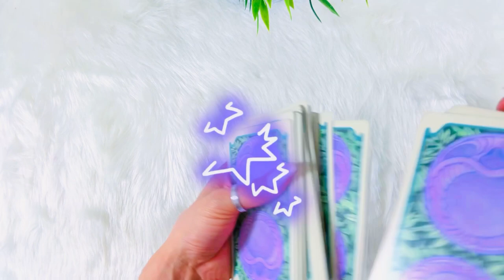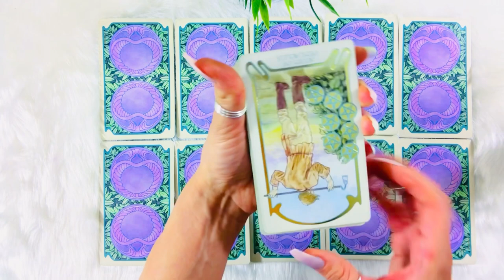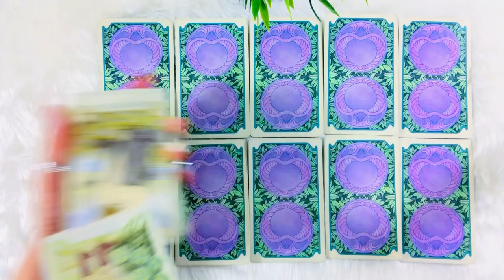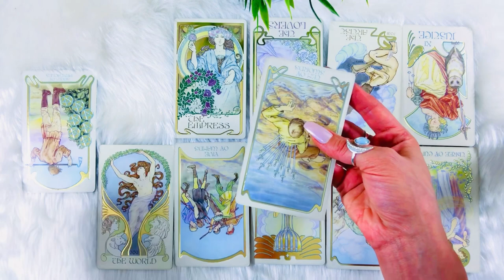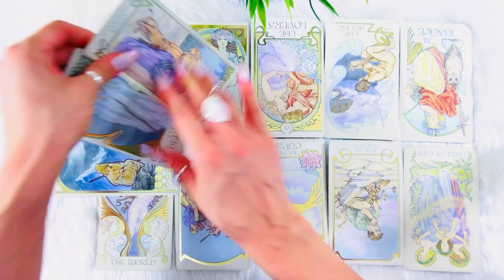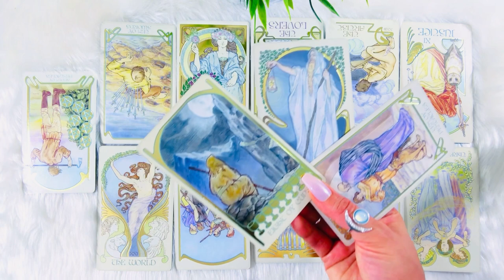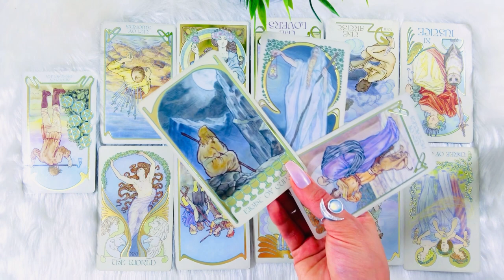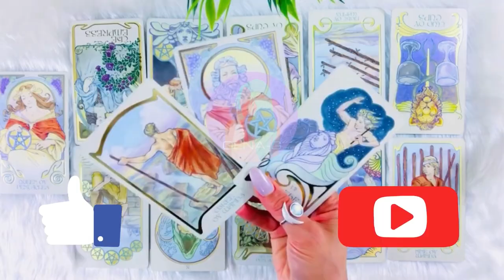😍LIBRA😍THEY “DO” WANT YOUR UNDIVIDED ATTENTION! PUSH PULL!😅😍❤️WEEKLY LOVE FEB 2-9❤️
LIBRA LOVE WEEKLY!😍 february 2 - february 9

⭐️15 Minutes / $85 / Live Voice Phone
⭐️20 Minutes/ $185 / Live Voice Phone
⭐️30 Minutes/$245 / Live Voice Phone
⭐️45 Minutes /$285/ Live Voice Phone
⭐️ 1 Hour / $350/ Live Voice Phone

FOLLOW MY NEW INSTAGRAM PAGE: @genagofficial 🤗 I’ll soon be posting lots on there!! 😃👏🏻

⭐️FOLLOW MY NEW INSTAGRAM PAGE! I’ll be posting lots more on there!

Musician: iksonofficial